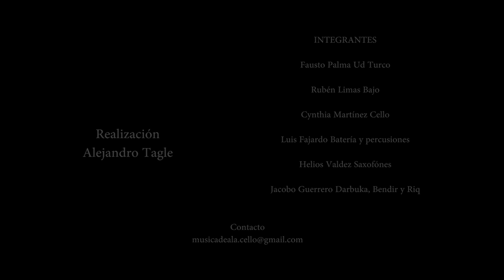Mawal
FAUSTO PALMA ENSAMBLE
INTEGRANTES

Fausto Palma Ud Turco

Rubén Limas Bajo

Cynthia Martínez Cello

Luis Fajardo Batería y percusiones

Helios Valdez Saxofónes

Jacobo Guerrero Darbuka, Bendir y Riq